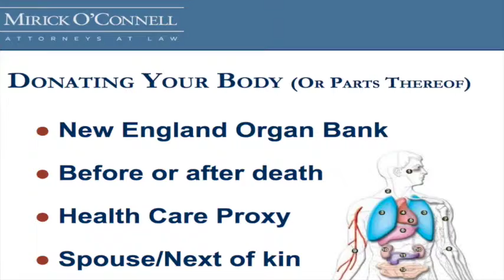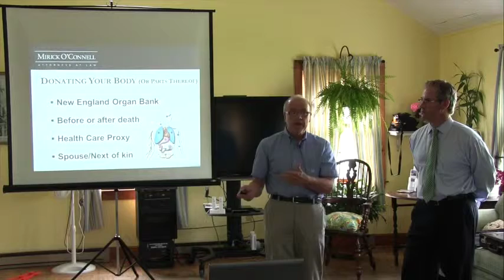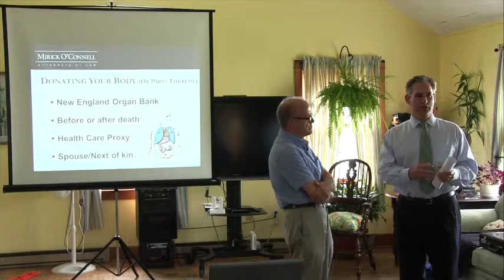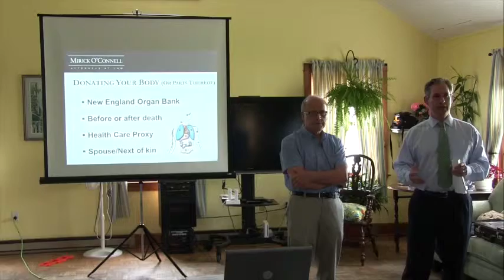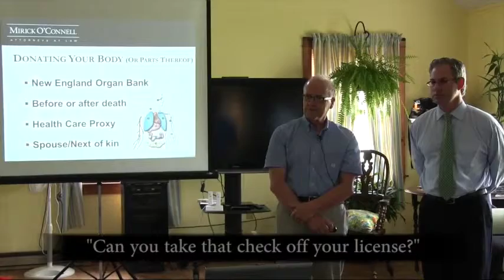What will happen to your body after you die - Nantucket - (Part 2) - 6-26-14